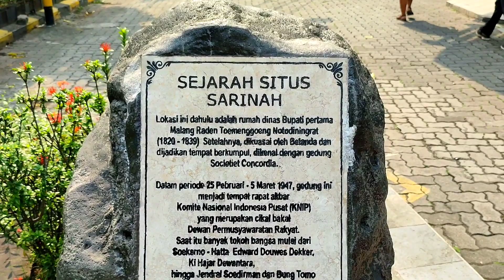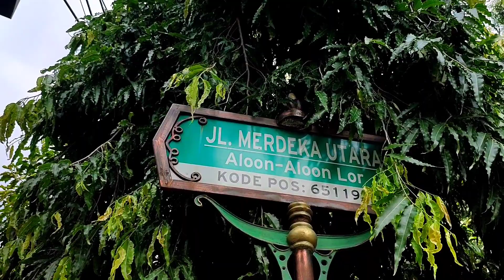Sarinah Alun Alun Lor, Jl Merdeka Utara Kota Malang